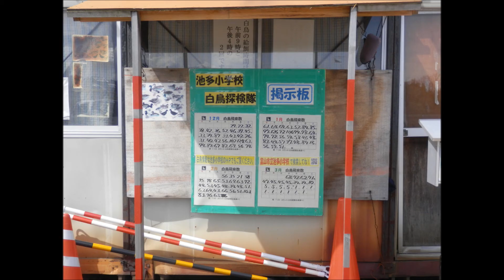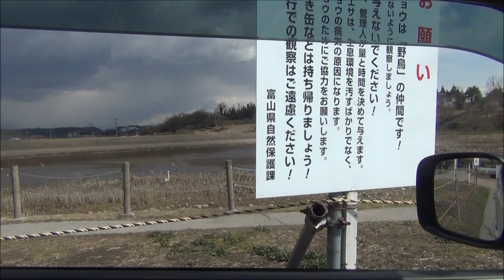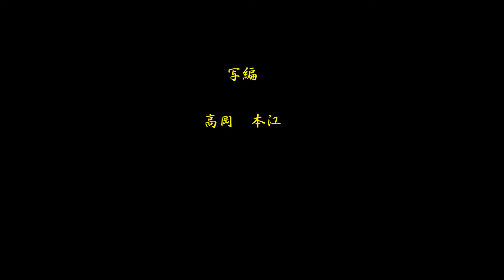170324田尻池野鳥ハクチョウ幼鳥1羽残留